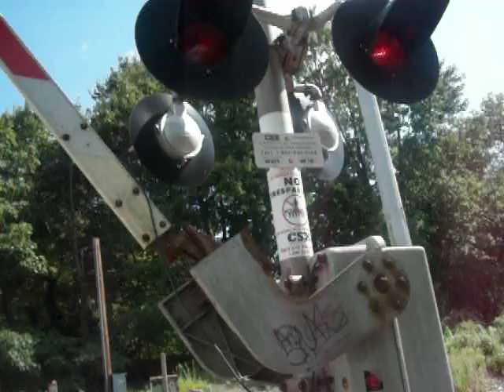The CSX Local Train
2 ES44DC and 1 SD50 pass through glenolden